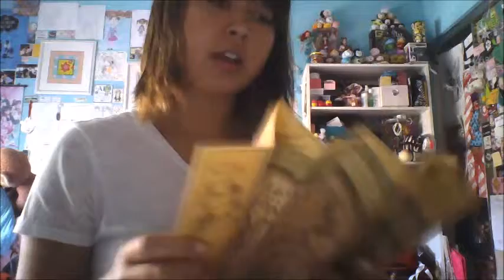Tsum Tsums crafting/ Swimming / 4th of July weekend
I didn't plan to record such a long video!  I apologize but it is what it is!  Who knew crafting could take about 5 hours...and I'm not even finished. I plan to complete it by this week, just need to buy stuff that I need. I had an enjoyable time with Christine! Brought back a lot of memories with her ^_^ I had many events on my 4th of July weekend.  Alameda County fair to a fun 4th of July. Just have to make sure to not eat a lot of sweets...

Don't forget tomorrow July 7th, 2015 is the *New* Lilo & Stitch tsums!